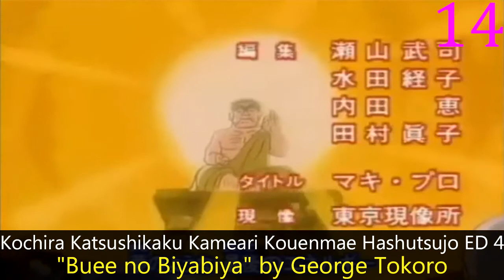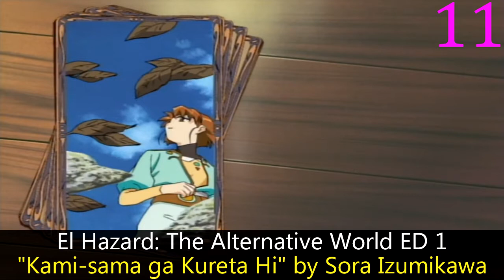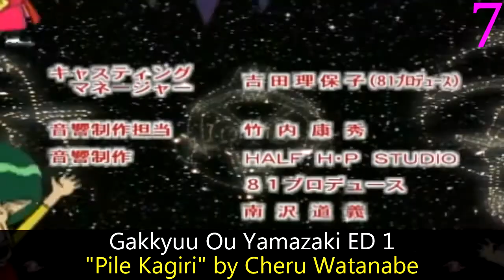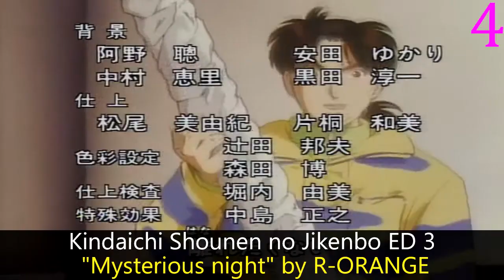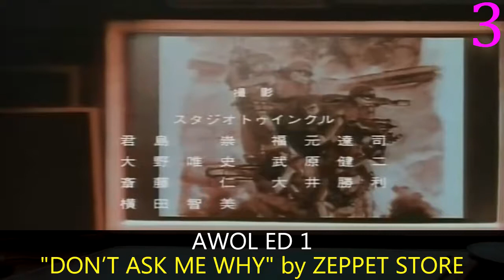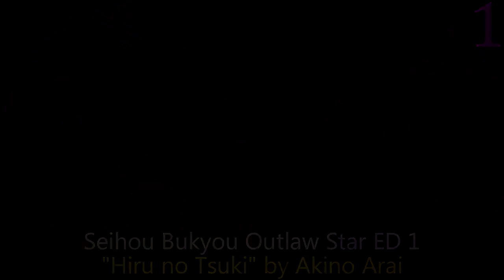My Top Anime Endings of Winter 1998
And that completes 20 years worth of seasonals.  Now excuse me while I go and contemplate where my life went so wrong.

Rules:  No single episode songs or sub-20 second ones, just like it's been for the last 20 years.  Except when I blatantly screwed the rules.

AWOL ED 1: "DON’T ASK ME WHY" by ZEPPET STORE
Bakusou Kyoudai Let's & Go MAX ED 1: "My name is Kabboi" by Hironobu Kageyama with KIDS MAX
Bannou Bunka Neko-Musume (1998) ED 1: "Oyasuminasai Ashita wa Ohayou" by Megumi Hayashibara
Bomberman B-Daman Bakugaiden ED 1: "Sora no Kakera" by Maiko Kikkawa
Burn Up Excess ED 1: "Future dream" by Kanako Tsuruta
Detective Conan ED 5: "Negaigoto Hitotsu dake" by Miho Komatsu
Dolittle-sensei Monogatari ED 1: "Yowai Doubutsu-tachi o Sukue" by Jun Ichikawa & Aiko Saitou
El Hazard: The Alternative World ED 1: "Kami-sama ga Kureta Hi" by Sora Izumikawa
Fushigi Mahou Fun Fun Pharmacy ED 1: "Shiawase Hitotsu Futatsu..." by Hiroko Konishi
Gakkyuu Ou Yamazaki ED 1: "Pile Kagiri" by Cheru Watanabe
Kindaichi Shounen no Jikenbo ED 3: "Mysterious night" by R-ORANGE
Kochira Katsushikaku Kameari Kouenmae Hashutsujo ED 4: "Buee no Biyabiya" by George Tokoro
Pokemon ED 3: "Pocket ni Fantasy" by Sachi & Juri
Seihou Bukyou Outlaw Star ED 1: "Hiru no Tsuki" by Akino Arai
Shinkai Densetsu Meremanoid ED 2: "Cover Me" by Kaoru Nagamura